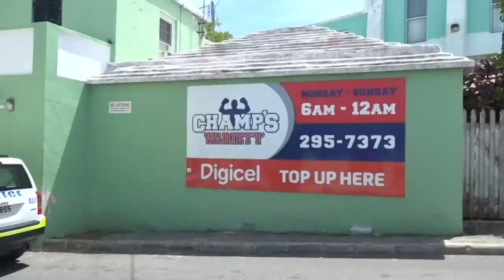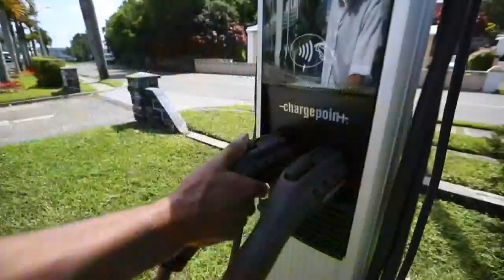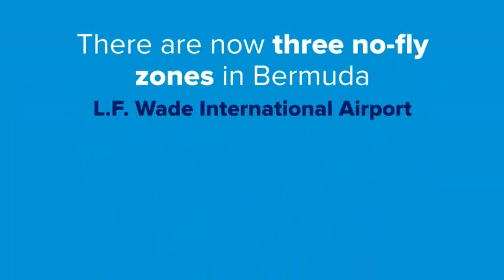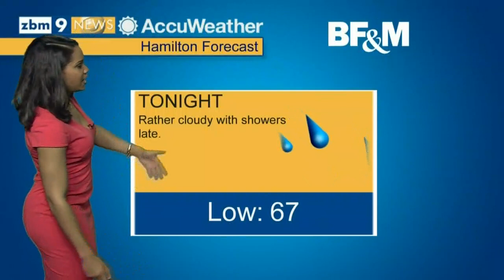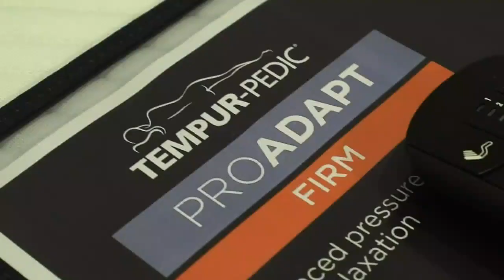ZBM 'Bermuda Tonight' Newscast, April 15 2019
| Live stream of the ZBM 'Bermuda Tonight' evening TV newscast from the Bermuda Broadcasting Company, April 15 2019